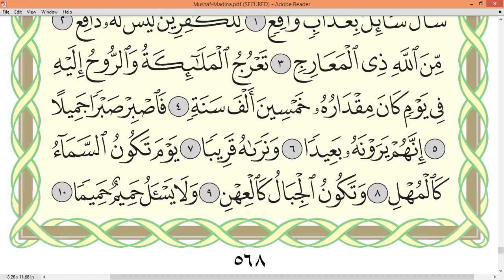Practice reciting with correct tajweed - Page 568 (Surah Al-Haqqah & Surah Al-Ma'arij)